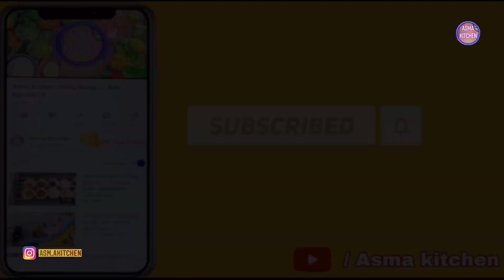Asma kitchen / Recipe / - karahi gosht - Episode 140